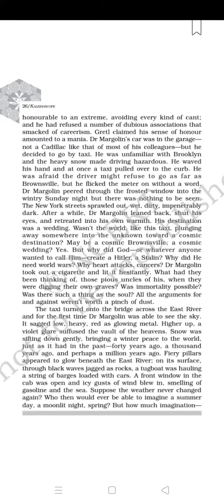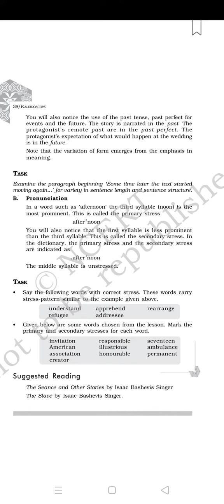Ch-3 A Wedding In Brownsville, Short Stories (Kaleidoscope, English) of Class-12th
Thanku